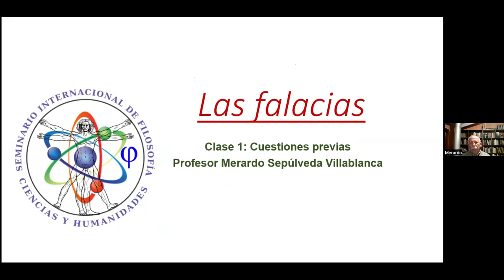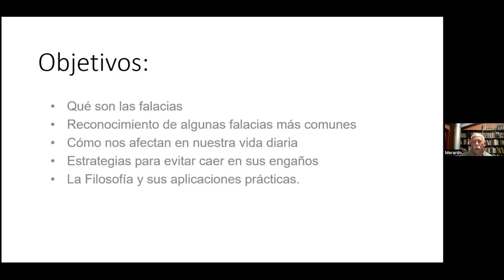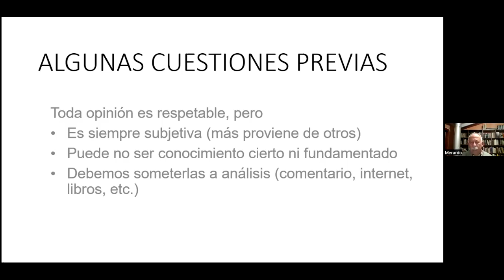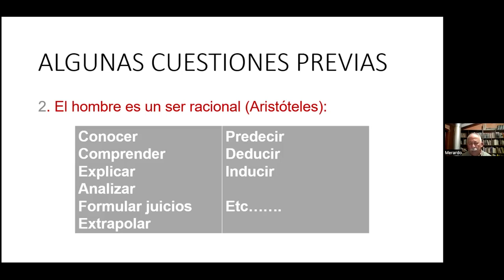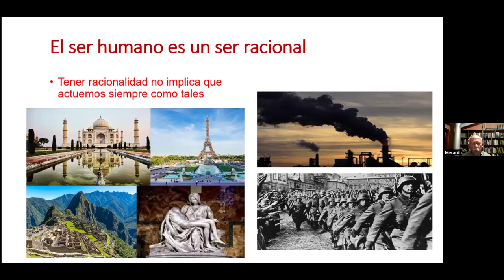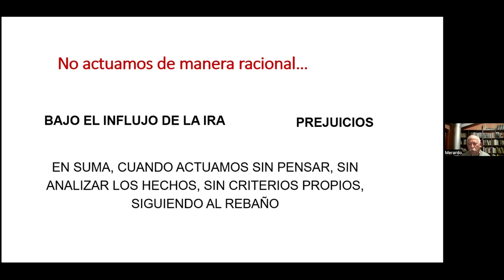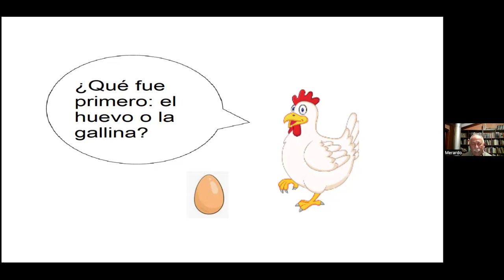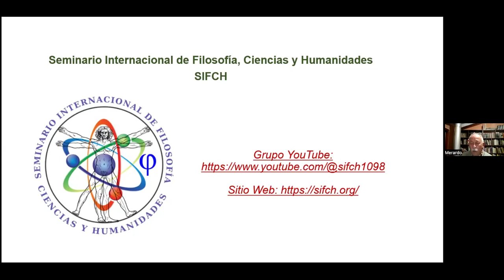Curso de Falacia. 1. Profesor Mg. Merardo Sepúlveda. 20/04/2024. SIFCH